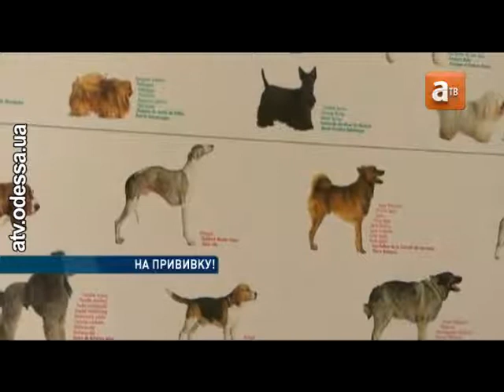На прививку!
Питомник канадских и донских сфинксов "Седьмое небо".